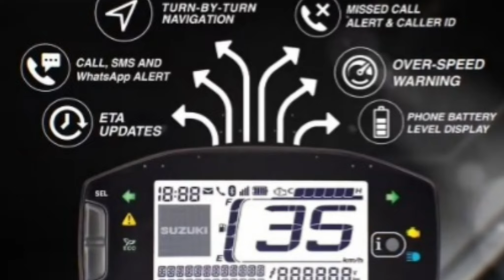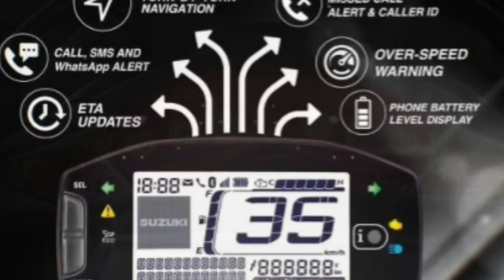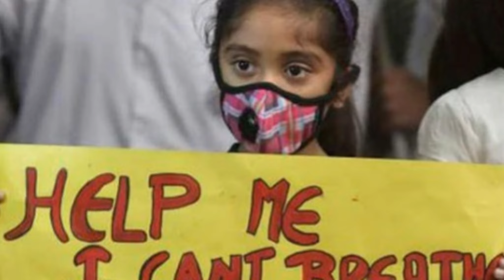सुजुकी BURGMAN इलेक्ट्रिक स्कूटर लेटेस्ट अपडेट 2021 || ELETRIC VEHICLE 2021 || SINGH AUTO ZONE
Welcome to SINGH AUTO ZONE, in this YouTube channel we share Latest Electric Vehicle news and updates along with latest battery technology and Renewable energy update. In this video we share Suzuki Burgman based electric scooter latest update 2021. For more detail see full video.